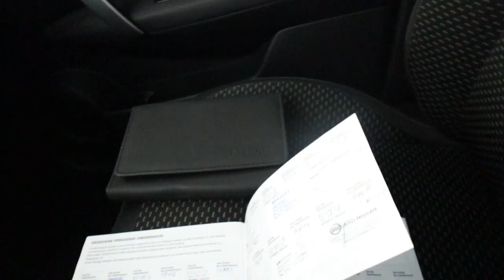Nissan QQ als nieuw